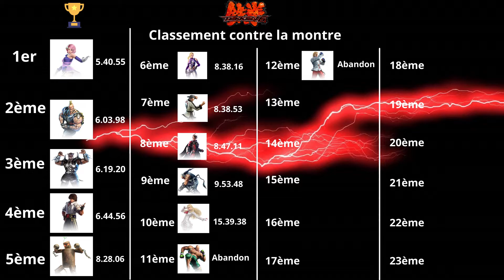Tekken 6 - Tournoi du meilleur combattant #24 - Mode Contre la montre - Quand on vise la moyenne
C'est au tour de Mokujin et de Nina de passer face à l'épreuve du contre la montre et le moins que l'on puisse dire c'est que le résultat est ... moyen.

PS4 PRO
PS3 Ultra Slim 500 go
PS2
PS1
SWITCH
WII U
WII
GAMECUBE
N64
SNES
3DS